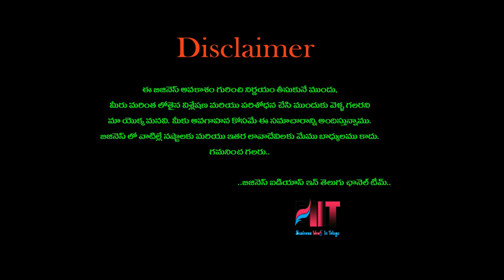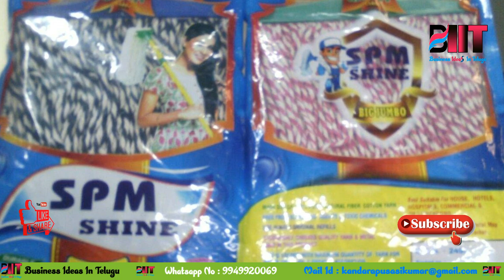బిజినెస్ ! Small business ideas! New business idea's! business ideas ! Low Investment Business Idea